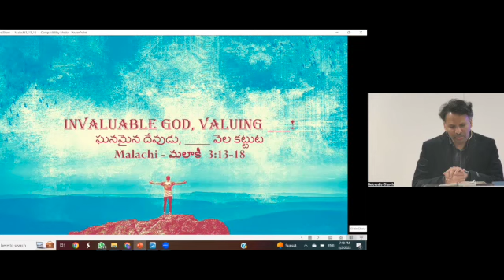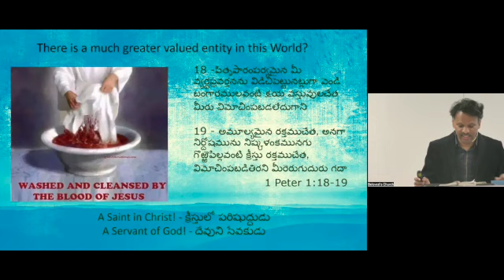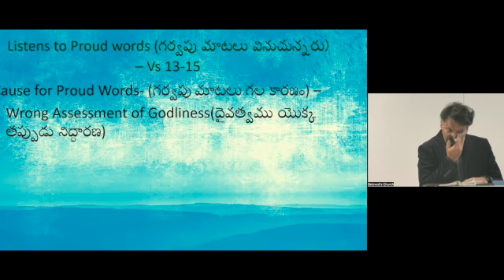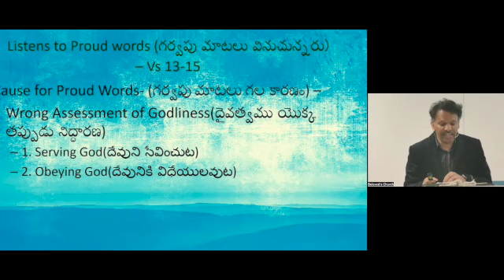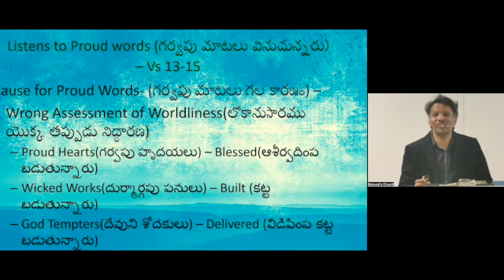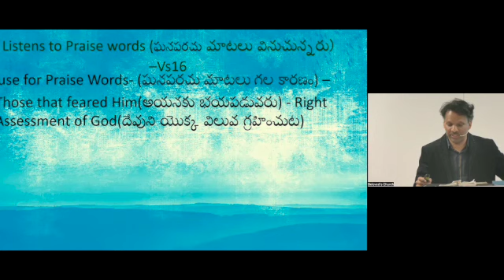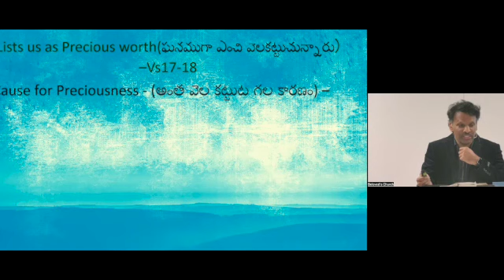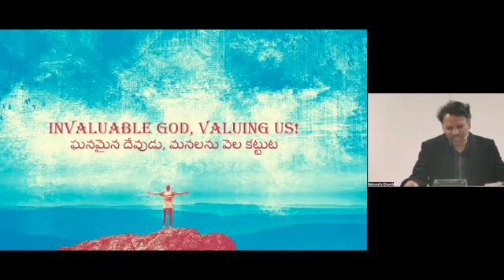Malachi 3:13-18 | Invaluable God, valuing us! | by Bro.Anil Neturi